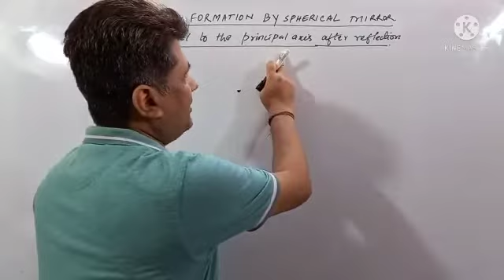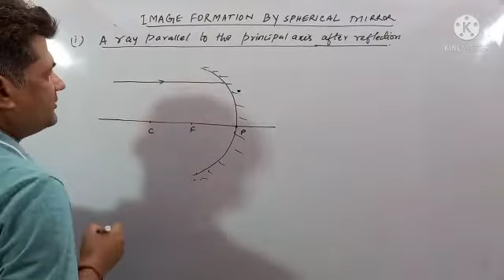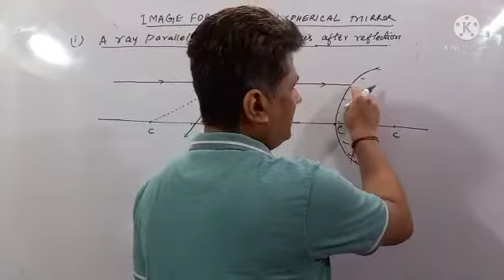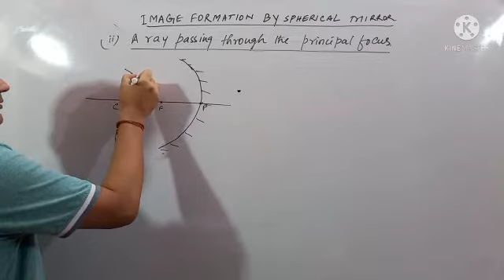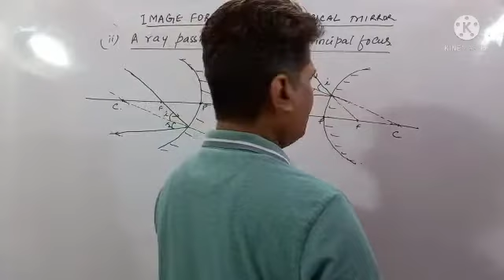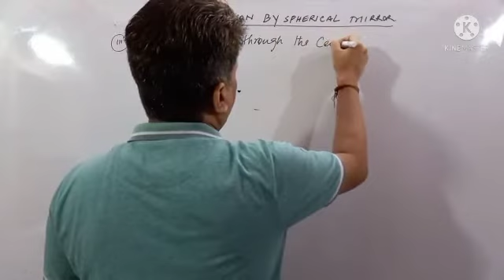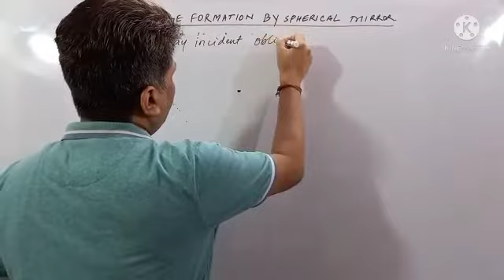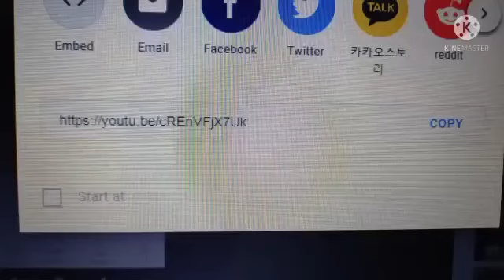PHYSICS TRICKS : Image Formation by Spherical Mirror - Explanation by best physics teacher - RBM sir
Hello Everyone !
Today RBM sir will be teaching you all about the Ray Diagrams of Image Formation by Spherical Mirrors ( Concave & Convex ). Full class illustration with diagrams.